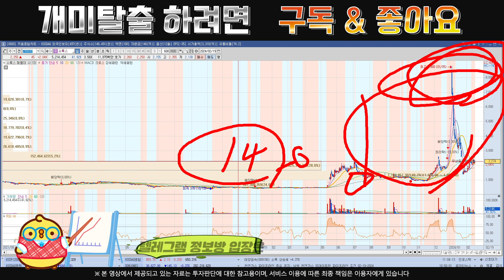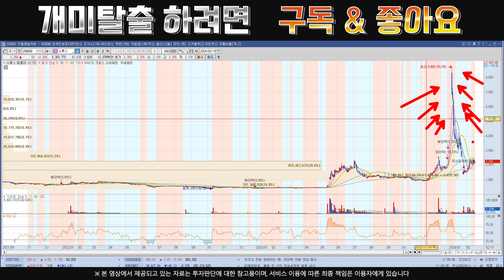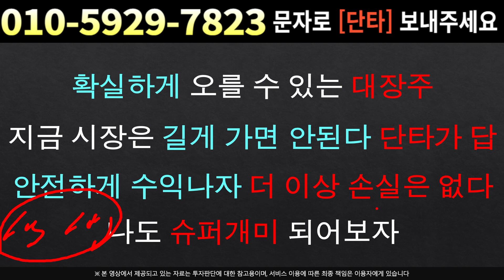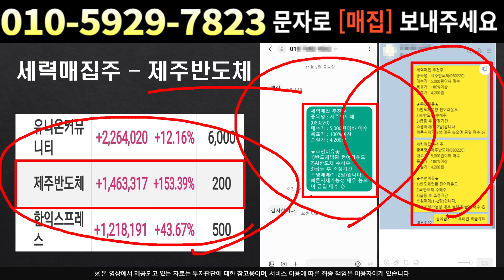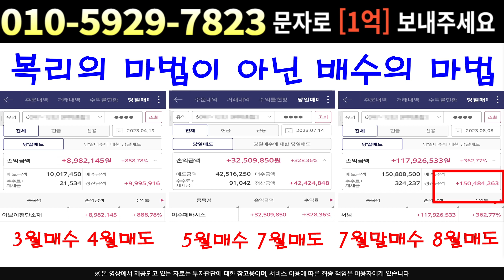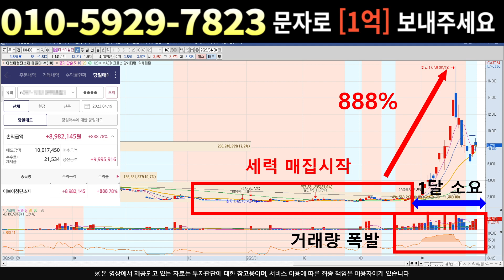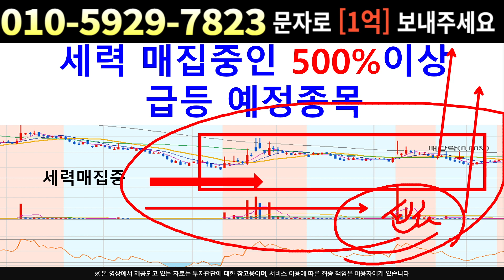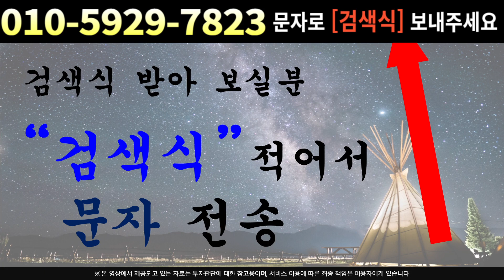[주식]소룩스 - 섹터 추가합류! 판은 더 커졌다 진짜 상승은 시작도 안했다